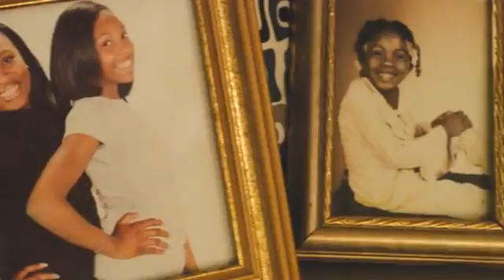Di'Aviyon's Sweet 16